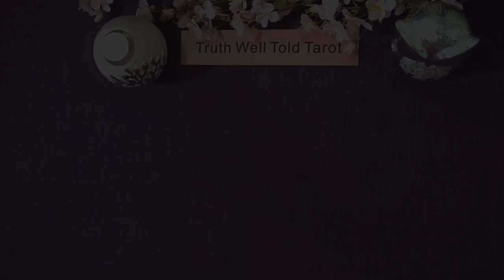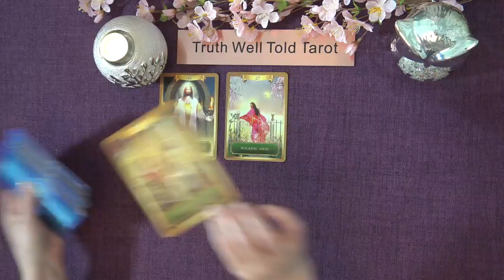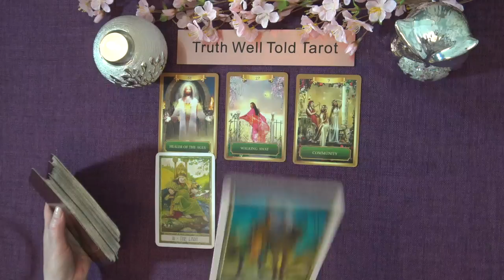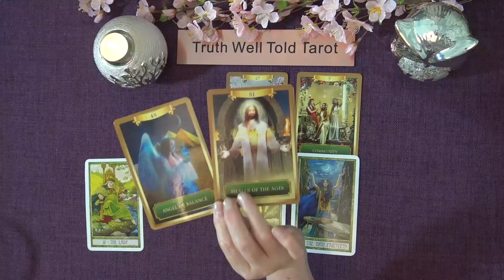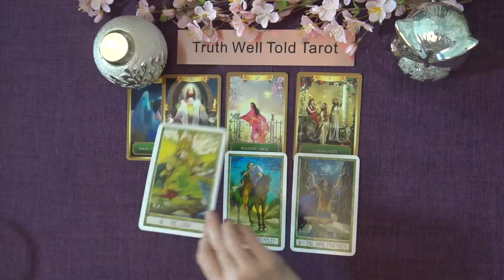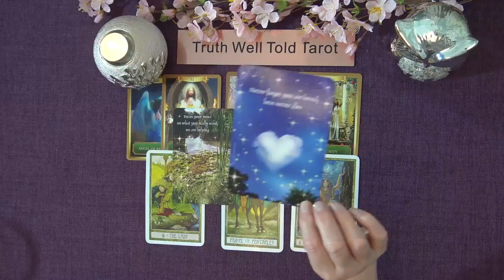SCORPIO WEEKEND ORACLE MESSAGES "INCOMING ABUNDANCE SCORPIO! A NEW PLACE, HAPPIER ENVIRONMENT"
Welcome to the Truth Well Told Tarot Channel on YouTube! I hope you enjoyed your Scorpio Oracle Messages. I am an intuitive Tarot Reading and I offer general daily tarot, weekly tarot and monthly tarot readings.

Andrea xx